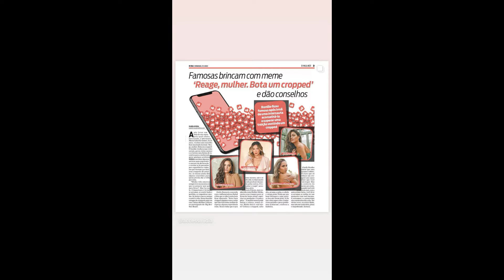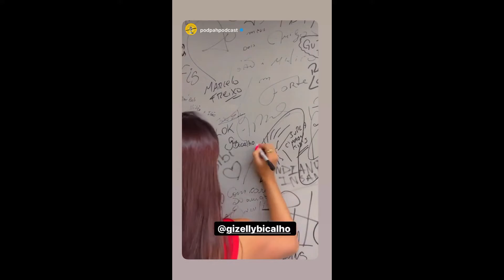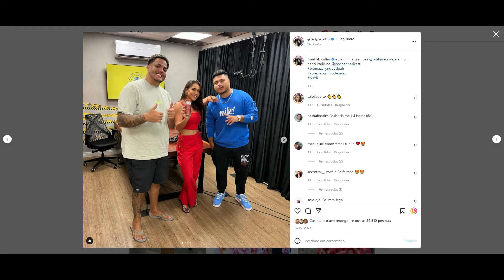STORIES DA GIZELLY BICALHO 16/03/2022